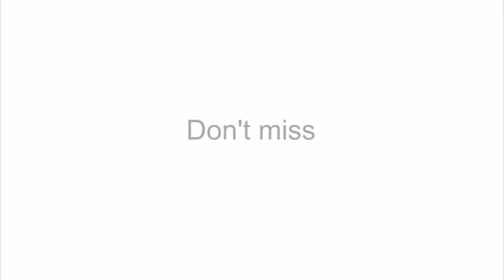별의 죽음 The Death of Stars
태양열 시스템의 궁극적인 운명을 보려면
지금부터 오십억년전으로  가는 여행 시간이 걸립니다.
태양 같은 별의 죽음 태양 핵 연료 부족하면 어떻게 될지 보여줍니다 .

The NASA/ESA Hubble Space Telescope is famous for looking deep into the past of the Universe. But it can also predict the future. This episode of the Hubblecast takes us on a journey five billion years from now, to see the ultimate fate of the Solar System.

Using stunning Hubble imagery of the death throes of Sun-like stars, narrator Joe Liske (aka Dr J) shows us what will happen when the Sun runs out of nuclear fuel — and how its wreckage will form the building blocks of new generations of stars.